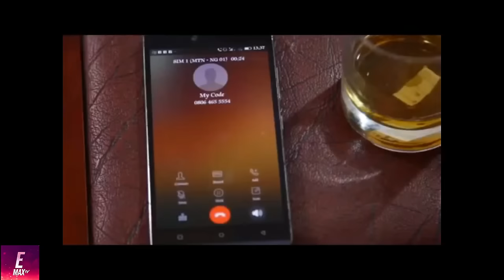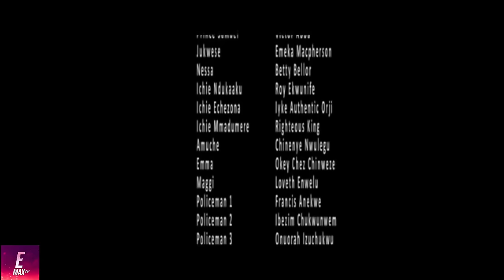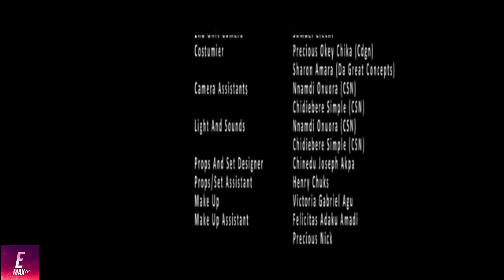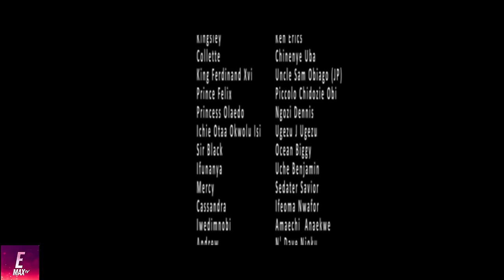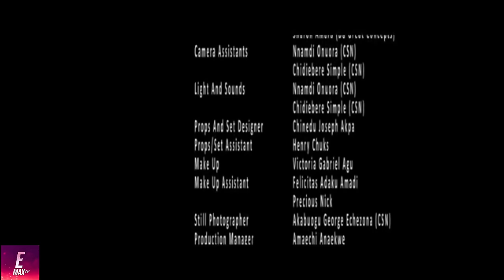COAL KINGDOM (New Nollywood Epic Movie) Ugezu J. Ugezu 2023| Nigerian Full Movies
Welcome to Top Trending Nollywood Movies, where you have the Most Trending, Latest and Interesting Nollywod Movies. Here, you will find varieties of our Nollywood Movies from the Newest to the Oldest.